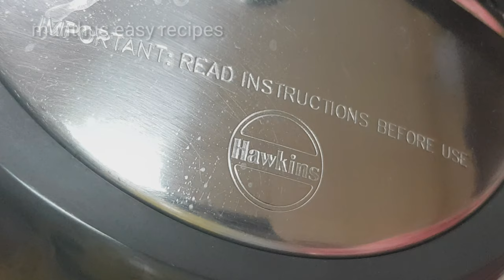പഴംപൊരി ❤ ബീഫ്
ഇനി ബീഫ് ഫ്രൈ ഉണ്ടാക്കുമ്പോൾ കൂടെ പഴംപൊരി കൂടി ഉണ്ടാക്കിക്കോളൂ..

Beef fry ingredients
Meat masala powder-1 tsp
Salt to taste
Shallot- 1 handful
Green chillies-7-8
Red chillies-7-8
Coconut pieces-1 handful
Curry leaves
Coconut oil

Pazham pori ingredients
Banana   3
Salt-1/4 tsp
Egg 1